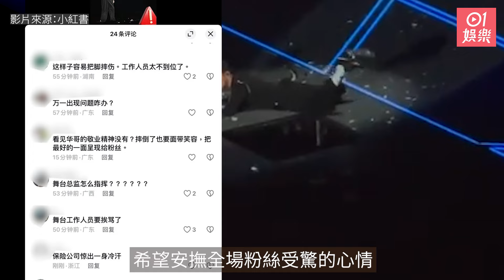劉德華演唱會台上踩空跌倒後11字報平安 巡演意外頻生粉絲心驚驚｜01娛樂｜劉德華｜巡迴演唱會｜重慶｜上海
劉德華（華仔）7月展開「今天...is the Day」巡演，上周五起移師深圳連唱4場，9日最終場卻發生踩空倒地的驚險意外，甚至險些墜落台下。